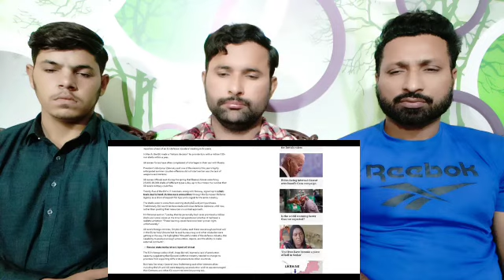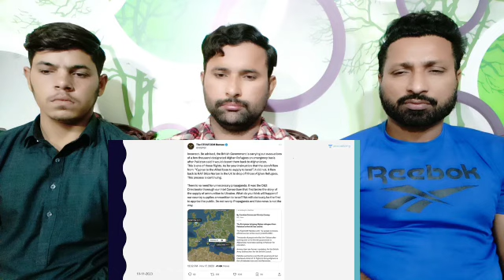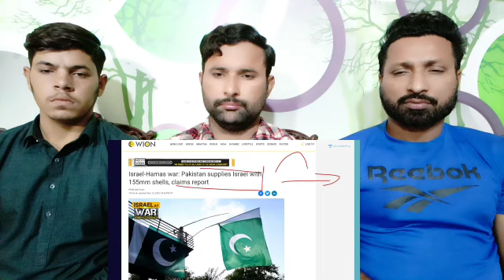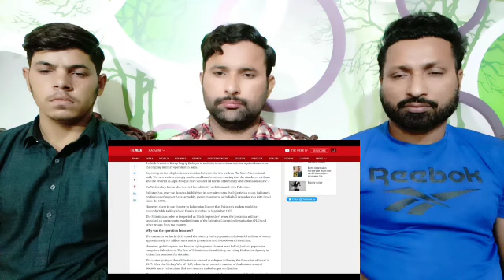Pakistan is Supplying Israel with Weapons? Shocking Report about Pakistan's Secret Deal